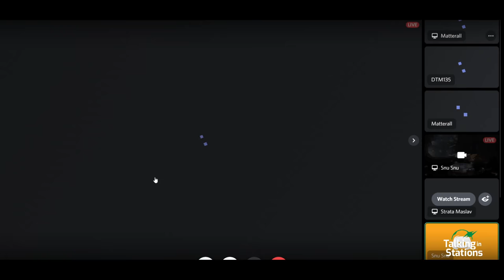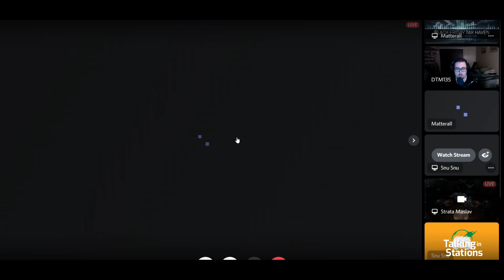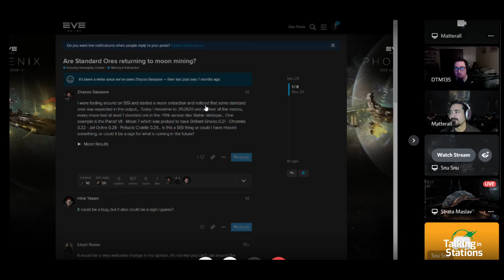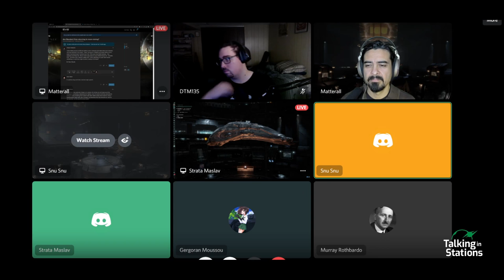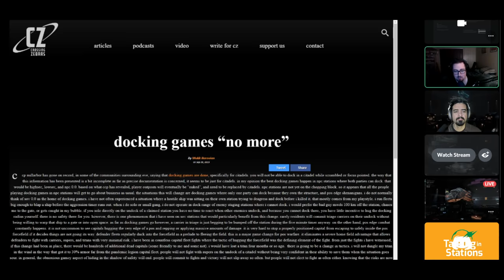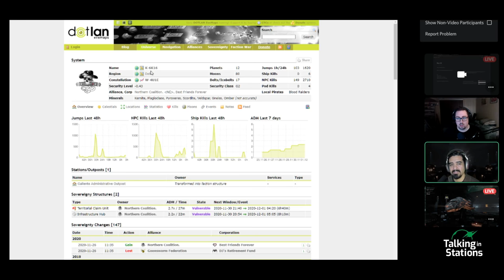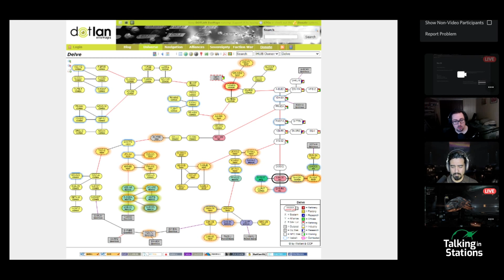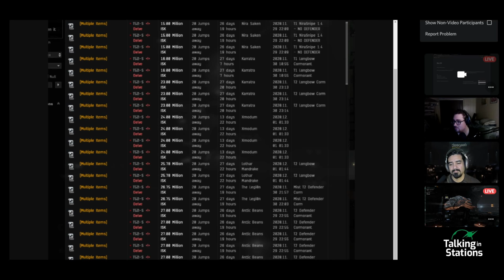EVE Online 2020 News | 11.30 | Keepstar Stolen, Small Gang Discussion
First hour - Small gang discussion, then, Keepstar stolen! We are live when it happens.

Time-mark your favorite moments in your comments